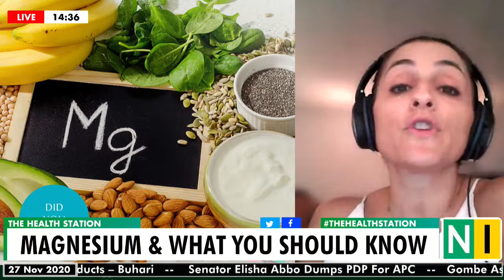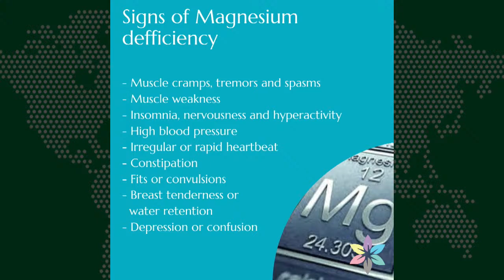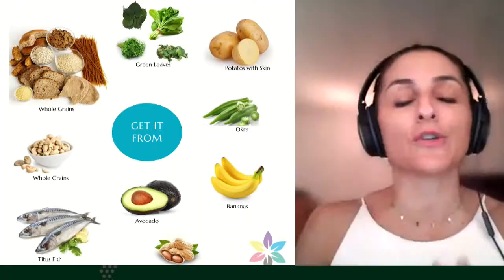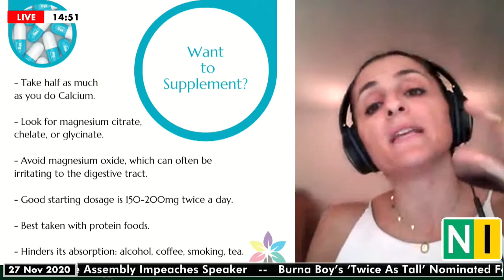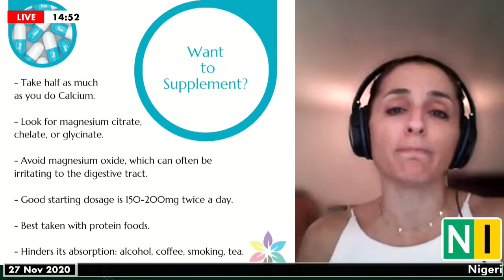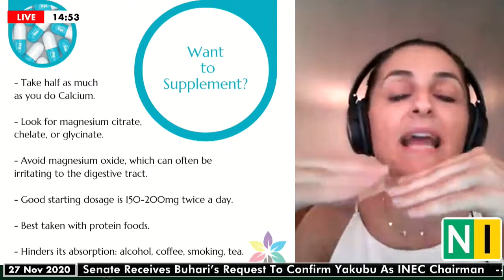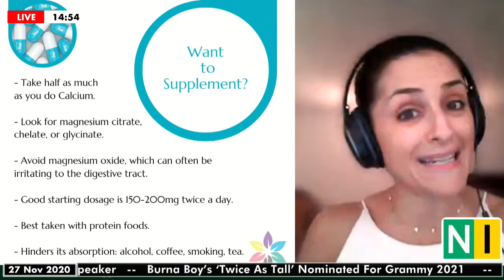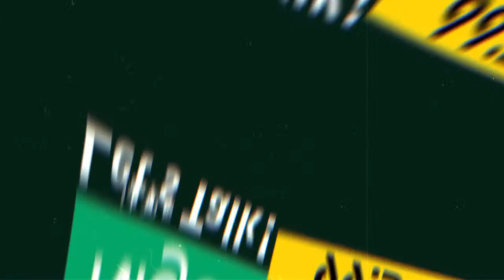Magnesium & What You Should Know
TheHealthStation with Carla (@carlanoujaimc).